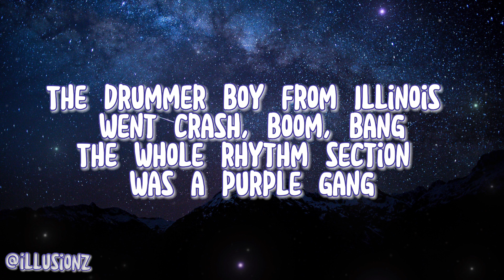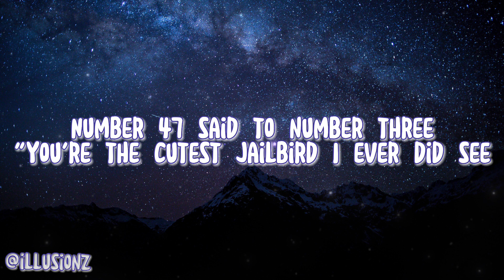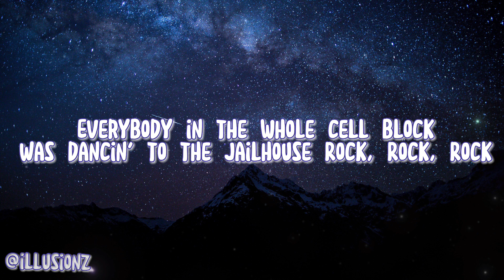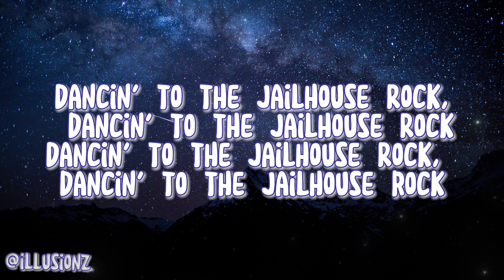Elvis Presley - Jailhouse Rock (Lyrics)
I’m so glad we hit 337 subscribers I can’t wait till we hit 400 with all of you❤️

Song          Jailhouse Rock
Artist          Elvis Presley
Album        Jailhouse Rock